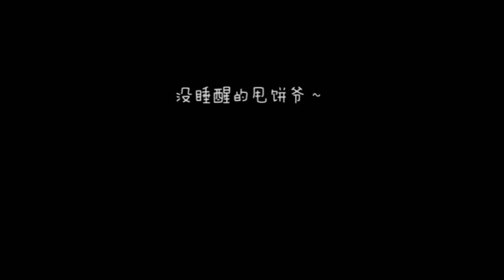Deep Sleeping Exotic shorthair 萌翻！睡得超香的加菲猫